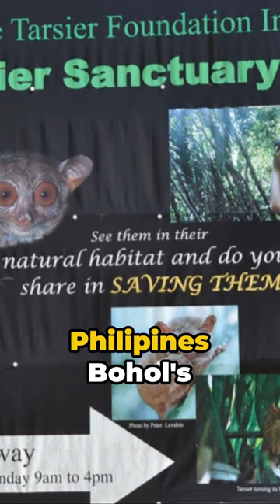Philippines' Smallest Primates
Philippines Bohol's Tarsier
Ready to meet the pint-sized inhabitants of an enchanting sanctuary? Join us as we dive into the mesmerizing world of Bohol's Tarsier Sanctuary!
Get ready to fall in love with the world's smallest primates – the tarsiers! In the heart of Bohol, this sanctuary provides a safe haven for these wide-eyed wonders. With their distinctive large eyes, tarsiers are nocturnal, leaping from tree to tree in search of insects. But here's the catch – despite their small size, they have eyes larger than their brains, making them truly unique and utterly captivating!